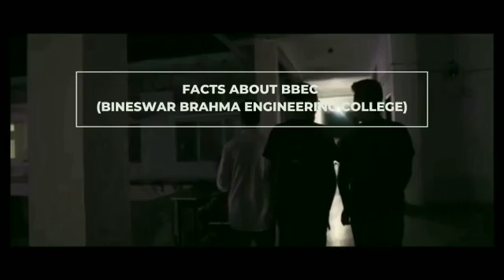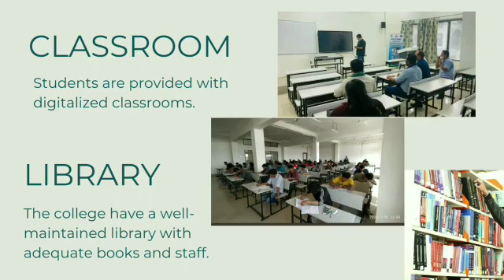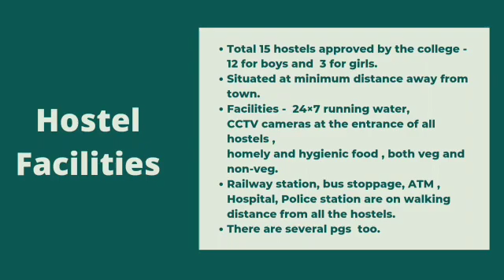Students Review Bineswar Brahma Engineering College | Complete information | Assam CEE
JOIN TELEGRAM GROUP FOR FREE FOR ALL FREE MOCKS AND PDFs

 / partha_pratim_m.  .

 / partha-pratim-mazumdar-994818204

 / parthaedutube

1. MacBook Pro ~ For editing ( Final Cut Pro )
2. Redmi Note 8~ For shooting ( 4k quality support )
3. VN Editor ~ For Editing ( Free for use )
4. Boya M1 - Mic ( Cheat & effective in use)

1. Assam CEE complete videos (Playlist available)
2. Podcast - B Viral Show (Assamese Entrepreneurship)
3. College Reviews & Placements
4. Study Vlogs & others
5. Educational information/updates on Different exams